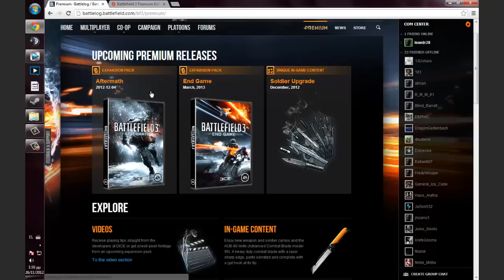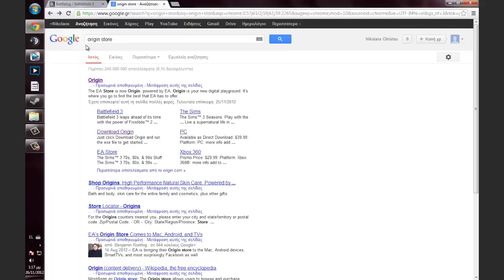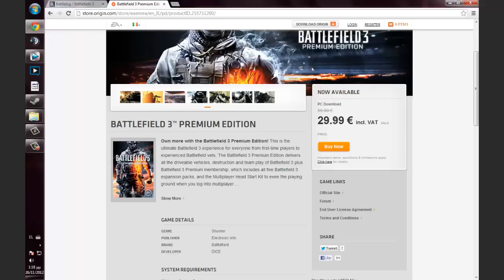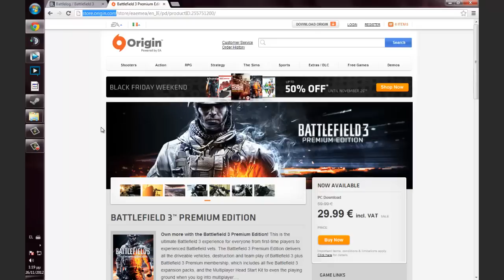Battlefield3 Premium|50% cheaper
Wanna play with me?Just add me on Steam:IcyZ (accepting everyone!)
You'll find more stuff from me there as well!

Have fun,and take care :)
-IcyZ